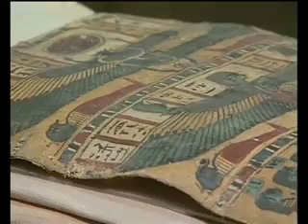Documental "El Enigma de la Momia: El rito funerario en el Antiguo Egipto"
Exposición "El Enigma de la Momia: El rito funerario en el Antiguo Egipto" en el Museo Arqueológico de Alicante. Marzo-Octubre 2010.